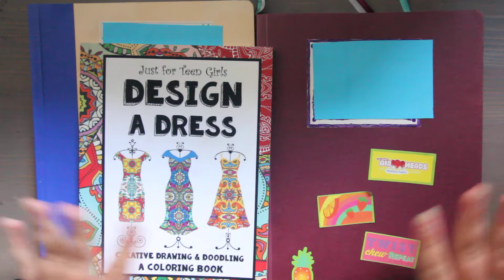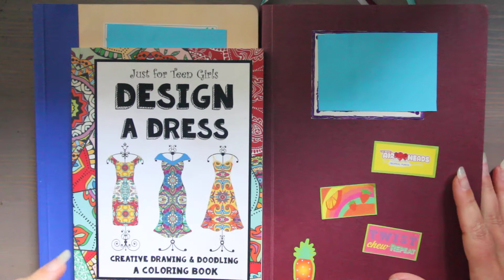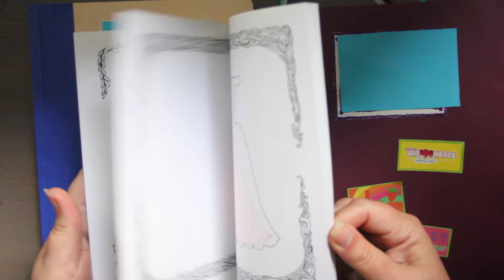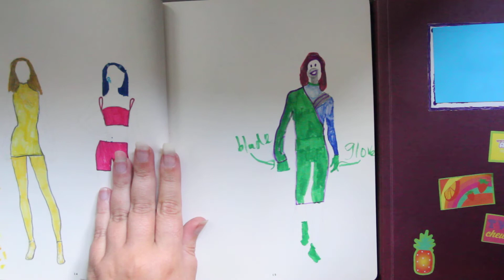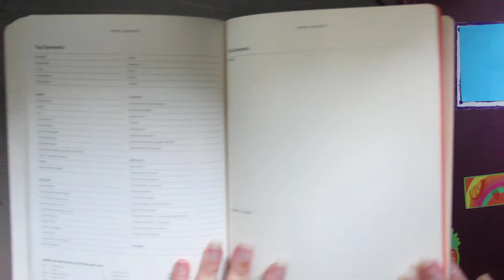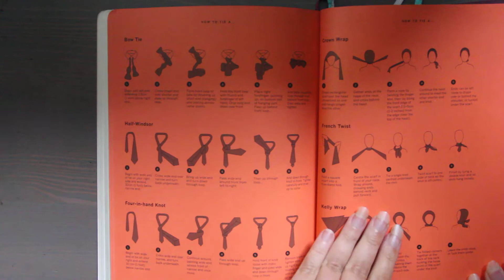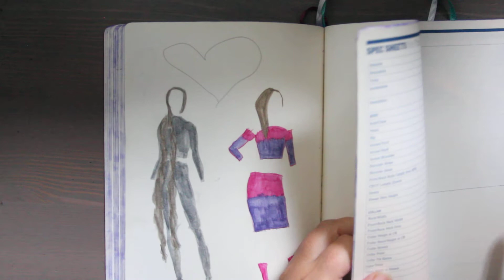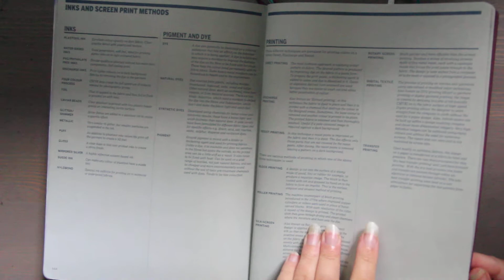History of Color: Wedding Dresses | Vlogmas Day 14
PRODUCTS (shown):
Design a Dress
OTHER OPTIONS:
The Pantone Fashion Sketchpad